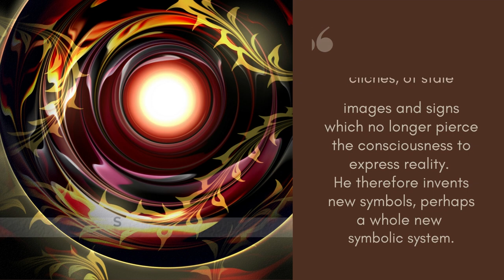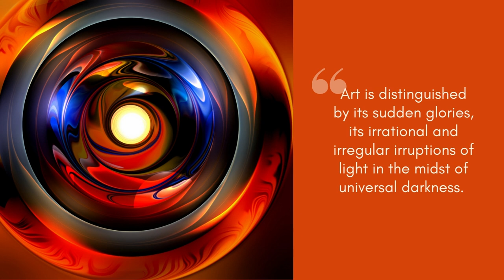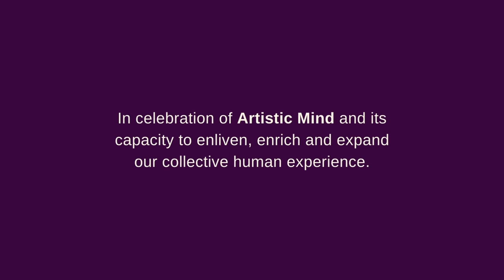Artistic Minds ~ Herbert E. Read | Illuminations on Living Life Artistically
~ WELCOME to our new collection of weekly videos offering imaginative prompts for living life artistically from significant ARTISTIC MINDS ~
In this episode, illuminations from the Artistic Mind of Sir Herbert E. Read
"If we persist in our restless desire to know everything about the universe and ourselves, then we must not be afraid of what the artist brings back from his voyage of discovery." ~ Sir Herbert E. Read | Illuminating anarchist
Illuminations on Artistic Mind from Sir Herbert E. Read can be found in the following books (clicking the link will take you to Amazon):

To Hell With Culture
Selected Poems: Herbert Read
The Meaning of Art
Education through Art

Herbert E. Read's The Meaning of Art has also been identified as a significant text by scholars in the US and made freely available for online reading and distribution
Sundays - Novelties of Nous | A week's worth of Imaginative Prompts for Artistic Minds
Wednesdays - Living Life Artistically | Short videos dedicated to individual Artistic Minds
All artworks contained in this video are the original creations of Lanon Carl Prigge and vested in iNous for an indefinite period by the owner/creator.
iNous products and services, including this video, may contain some copyrighted material owned by a third party, the use of which has not always been specifically authorized by the copyright holder.
Why do we pair original artscapes with words spoken by others?
The nature of our artistic research is to illuminate and share the mysteries of Artistic Mind for the benefit of all. We do this by discovering and collecting verbal mantras from individual Artistic Minds around the world who, through simple but powerful statements, capture the ethos and practise of Artistic Mind. Our intention is to celebrate those individuals at the same time as we promote their illuminations - in a way that is artistic, transformative and enriching.